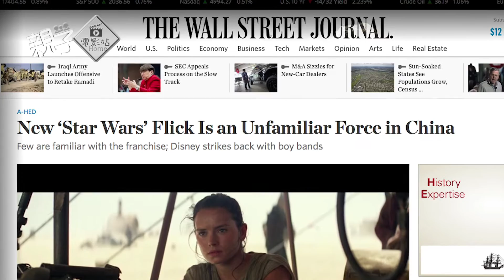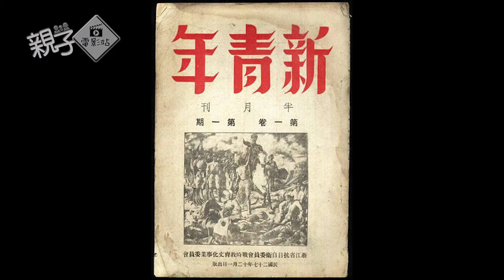「親子電影站」第八期 歐巴馬收工去看「星球大戰」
前幾天，Obama找了一個絕佳藉口來結束記者會，“我要去看「星戰」”。最新的星球大戰電影「原力覺醒」，刷新多項影史票房記錄。在美國，它的影響力無處不在。但作為華人移民，我們大多無法感同身受。當孩子和您說「May the Force be with you」時，您將如何應對？本期「親子電影站」從中國人的角度出發，聊聊「星球大戰」。